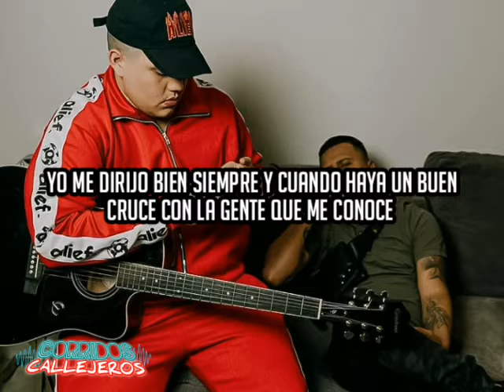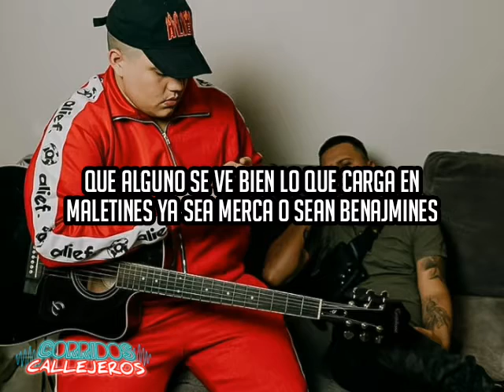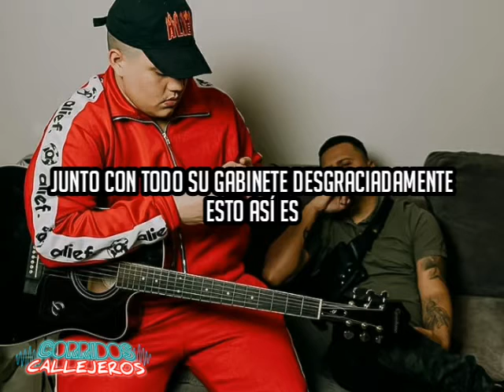Tony Aguirre ❌ A Toda Esa Gente (LETRA)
Lyric Video ❌ A Toda Esa Gente